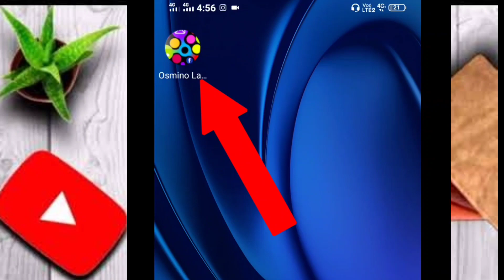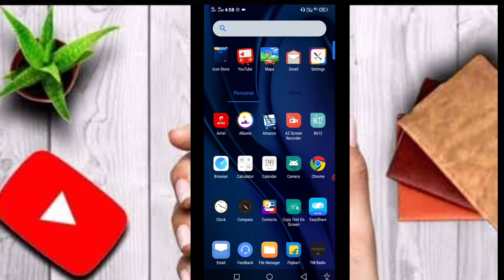2021 best icon luncher app,how to change mobail icon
2021 best icon luncher app,how to change mobail icon

bhaiyo aaj ki is video me maine aap ko btaya hai ki aap ki trike se apne mobail icone ko best moving icon bna sktey ho jisse aap ka mobail unik lgne lgege ummid hai aap ko video psand aaygi thanks so much

app icon changer
how to change app icon and name on android
how to change app icons on android
how to change app icons
change app icons on mobile
change app icon in android mobile
 how to change app name